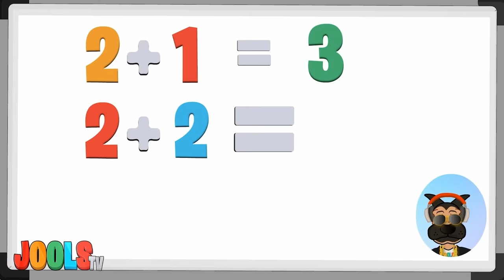New Years Party Playlist | Hip Hop Songs for Kids | 2 Hour Playlist - Jools Tv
Get the party started with this super fun hip hop party playlist of classic nursery rhymes and other kids songs! It's a fun way for kids to learn by  @joolstv_ !

Jools TV Childrens Book Coming Soon! Sign up for VIP List 📚

Timestamps:

00:06 Big Bad Wolf
3:12 New Year New Me
5:54 Dream Big
9:16 Affirmations
11:52 Hickory Dickory Dock
15:17 Adding Song
17:54 I Can
20:37 Veggies
22:43 Continents
0:24:50 Days of the Week
0:27:23 Wash Your Hands
0:29:44 Errands
0:32:12 Not So Different
0:35:17 Animal Fair
0:37:43 The Letter A
0:40:30 I Can’t Take A Nap
0:43:09 Birthday-Sing-A-Long
0:44:55 Good Morning
0:48:08 5 Little Ducks
0:51:20 BINGO
0:56:37 Count to Ten (In Spanish)
0:57:15 Farm Animals
1:00:14 Skidamarink
1:03:27 Old McDonald
1:06:34 Head Shoulders Knees & Toes
1:08:59 Good Night
1:10:21 The Letter H
1:13:09 Mother Knows Best
1:16:00 Simon Says
1:19:39 Tell The Truth
1:21:46 Wheels on the Bus
1:24:30 The Potty Song
1:26:29 Jumping in the Bed
1:29:32 The Color Song
1:32:35 The Letter F
1:35:24 I Love To Read